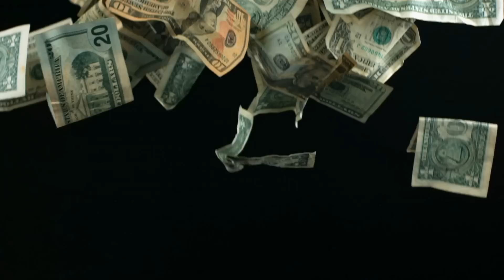ORAÇÃO DA RIQUEZA, DA ABUNDÂNCIA E DA PROSPERIDADE | Ouça Enquanto Dorme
Oi, eu sou Diniz Vieira e nesta noite eu te apresento um conjunto de orações para ouvir dormindo a fim de atrair riqueza, abundância e prosperidade financeira. Estas orações têm a intenção de acalmar o seu coração e ampliar a sua fé durante o sono de que um poder maior está cuidando da sua vida financeira e que o melhor vai acontecer para sua felicidade.